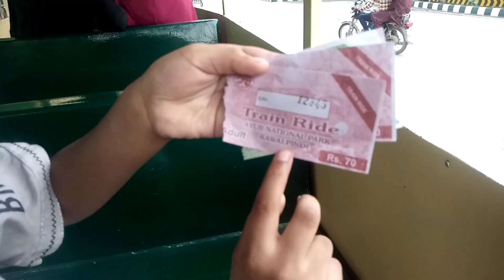Ayub national park Rawalpindi full visiting#funny boy saanj kumar 🤓